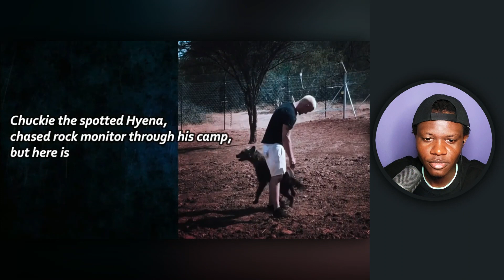UPDATE: Dean Schneider Surprises His Workers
Dexter Dean Schneider update. This was swimming training for all workers at Hakuna Mipaka oasis. According to Dean Schneider, he will be taking them all to a water park, to show appreciation for all they have contributed to the growth of Hakuna Mipaka.

Dean Schneider, a 27-year-old Swiss man dedicated to the animal world. Residing in Africa, he shares his life with a lion pride, a hyena wife, and two monkeys. Dean has built a global voice for wildlife and established the Hakuna Mipaka Oasis—a private sanctuary in South Africa for diverse animal species. This oasis, not open to the public, offers lifelong homes and rehabilitation programs, emphasizing its dedication to animal welfare. Dean Schneider's passion and commitment exemplify the transformative impact one individual can have on our planet's wildlife.